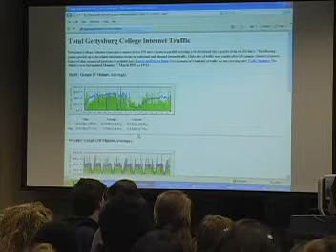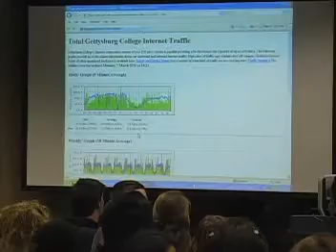Gettysburg College Student Senate March 7, 2011